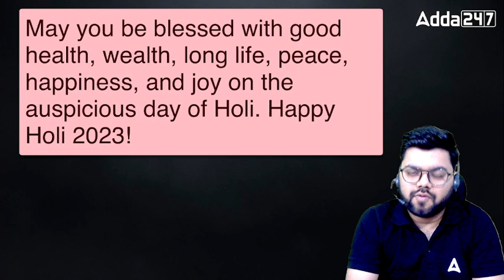Happy Holi to all of you ❣️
8 AM- Current Affairs For SSC JE/RRB JE 2023
10 AM- Reasoning For SSC JE/RRB JE 2023
4 PM- SSC JE/RRB JE/MPPGCL 2023 Science
5 PM- MPPGCL 2023 Civil Engineering
5 PM- Mechanical Engineering For All JE Exam
6 PM- MPPGCL/SSC JE/DDA JE 2023 Electrical Engineering
6.30 PM- Mechanical Engineering For All JE Exam
7 PM- CE & ME For All JE Exam
8 PM- Civil Engineering For All JE Exam